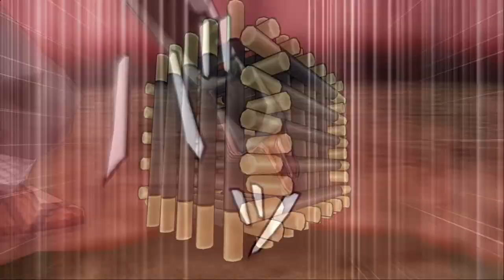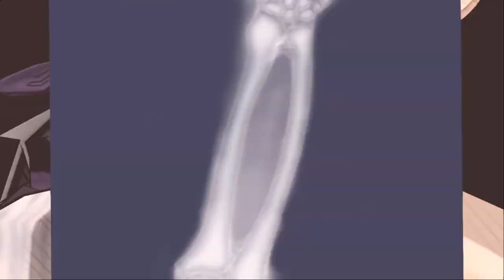All Hokages Ultimate Jutsus | Naruto ultimate ninja series (PS2)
Naruto ultimate ninja 00:00
Naruto ultimate ninja 2 00:52
Naruto ultimate ninja 3 03:42
Naruto shippuden ultimate ninja 3/4/5 05:01